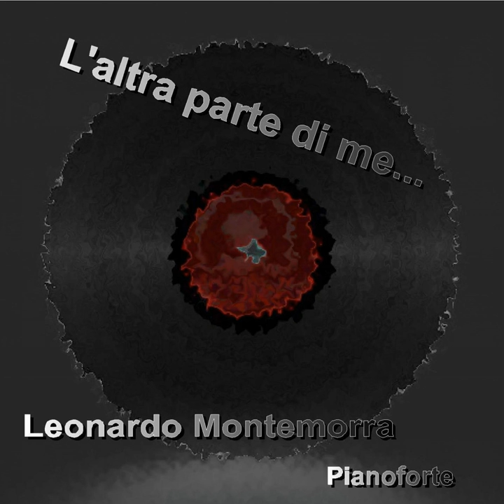Un tuo istante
Un tuo istante · Leonardo Montemorra

L'altra parte di me (Pianoforte)

Music Publisher: D.R
Composer: Leonardo Montemorra